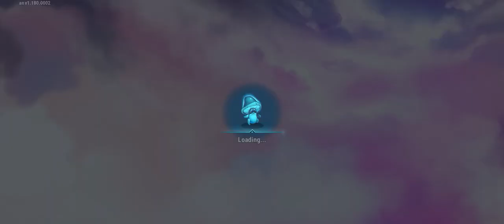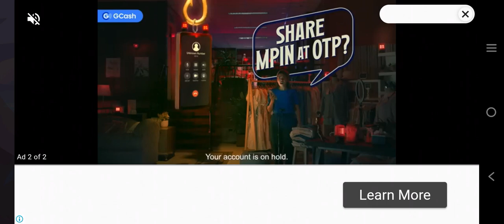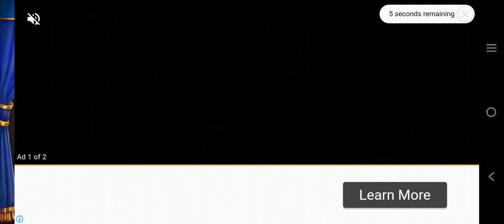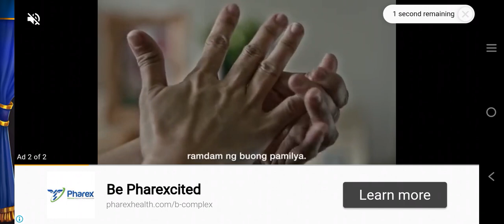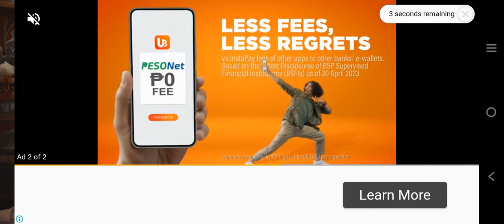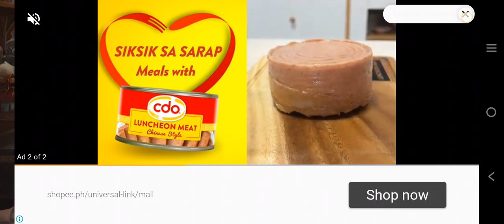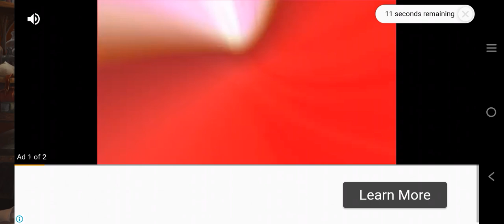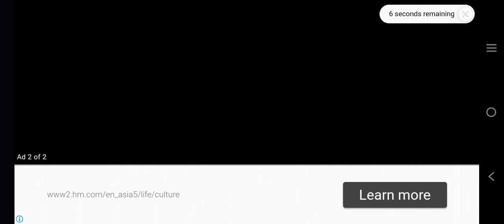Hero Wars Part 404